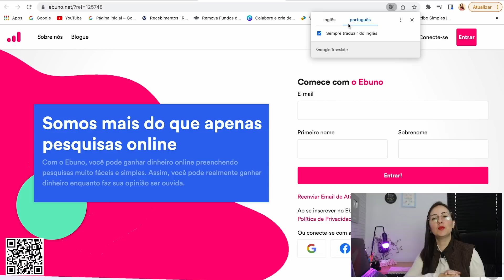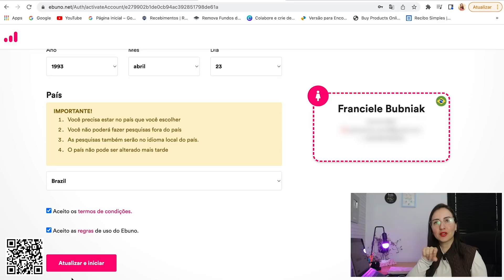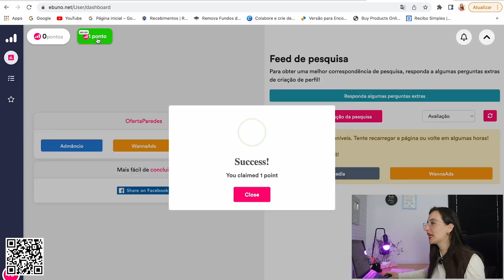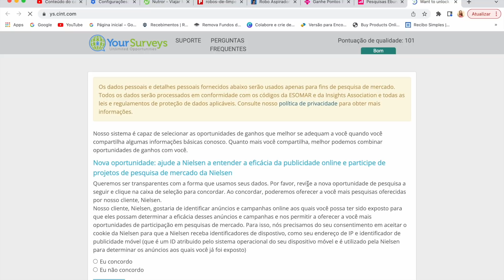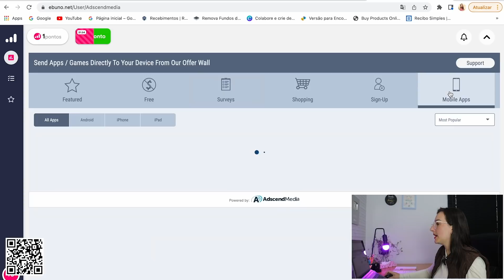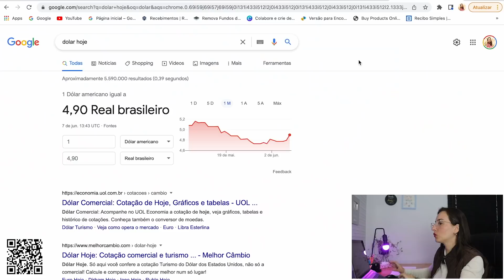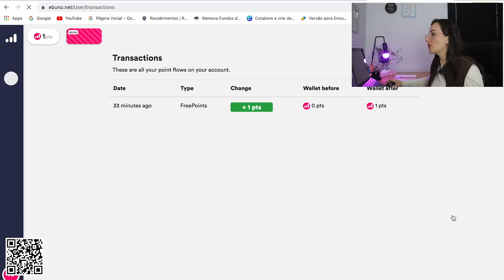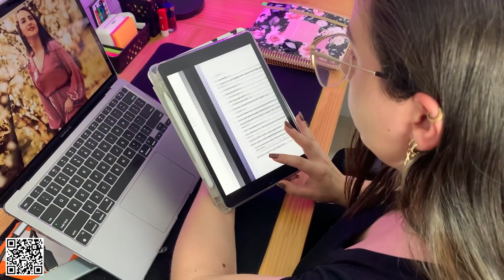NOVO SITE PARA INICIANTES FAZEREM RENDA EXTRA GANHAR DINHEIRO DE FORMA ONLINE PELO CELULAR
🎥 Assista aqui no Youtube também:
VÍDEOS COM DICAS RESPOSTAS PERFIL CONSUMISTA:

SOBRE O VÍDEO: Muitos desejam fazer uma renda extra de forma on-line ou trabalhar home office, por isso sempre que posso trago dicas como a do vídeo de hoje, que podem ser utilizadas por quem tem apenas um celular.
Mostrei como cadastrar usar nesse site pouco conhecido que paga em dólar, bóra conferir?